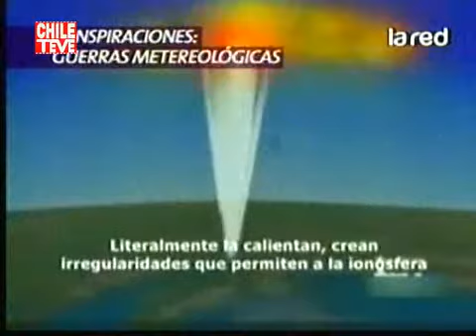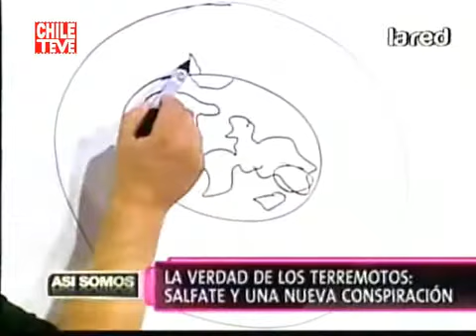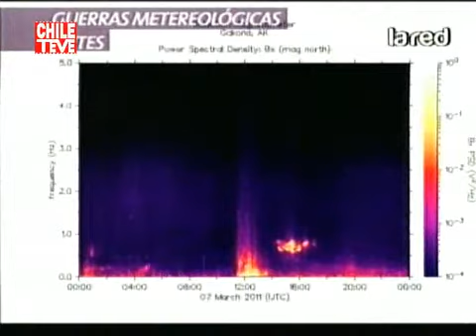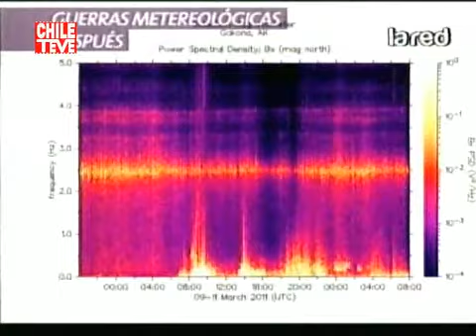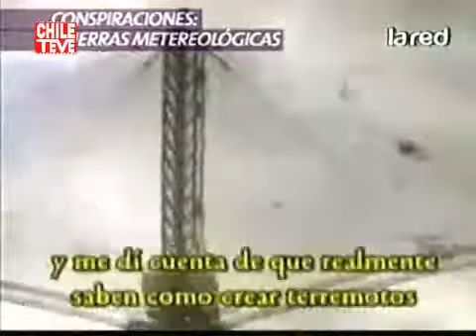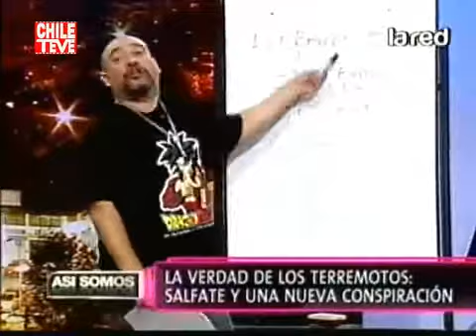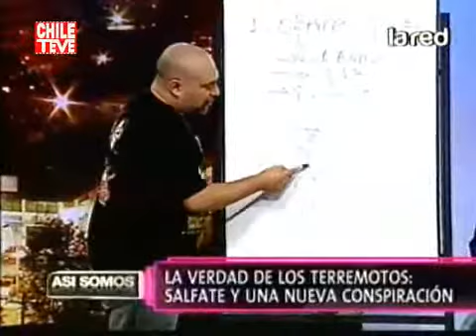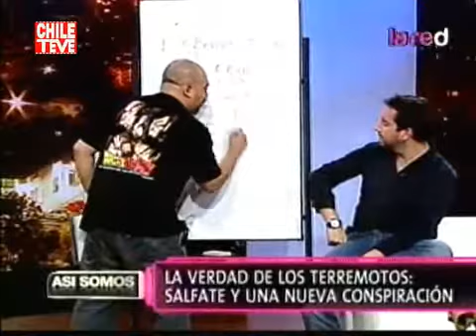SALFATE: HARRAP, Conspiración, Guerras Meteorológicas